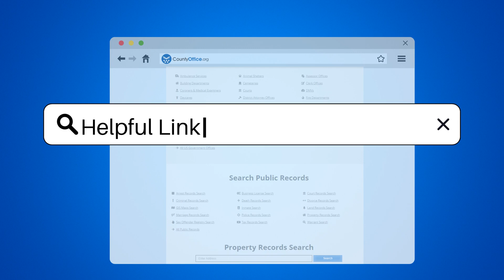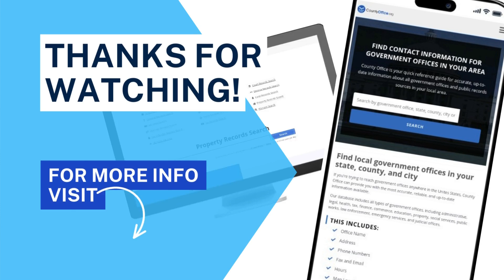Do Mortgages Have A Grace Period? - CountyOffice.org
Do Mortgages Have A Grace Period? Have you ever wondered if mortgages have a grace period? In this insightful video, we delve into the details surrounding grace periods and mortgage payments. Discover why understanding your mortgage terms is crucial to avoiding penalties and safeguarding your credit score. Learn about the industry standards regarding late payments and how some lenders may offer grace periods as a courtesy. Stay informed to ensure you navigate your mortgage payments effectively and responsibly.